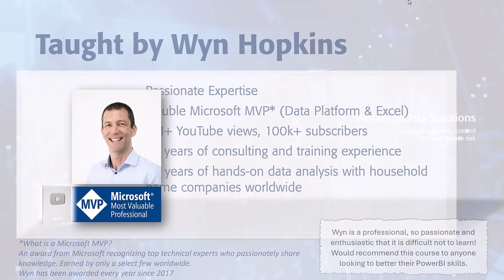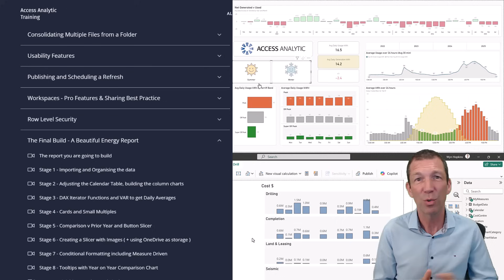Why Access Analytic for your Power BI Training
The team and I at Access Analytic develop Power BI and Excel solutions for clients in Australia and deliver training around the World.